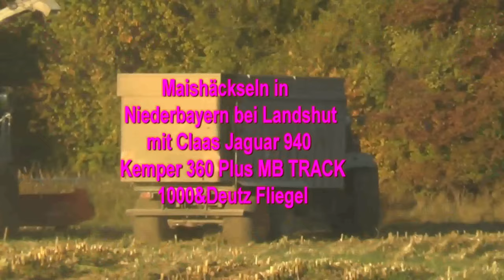Maishäckseln in Niederbayern bei Landshut mit Claas Jaguar 940 Kemper 360 Plus MB TRACK 1000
Maishäckseln in Niederbayern bei Landshut  mit Claas Jaguar 940 Kemper 360 Plus MB TRACK 1000 & Deutz Fliegel